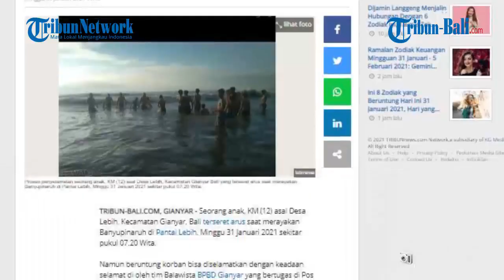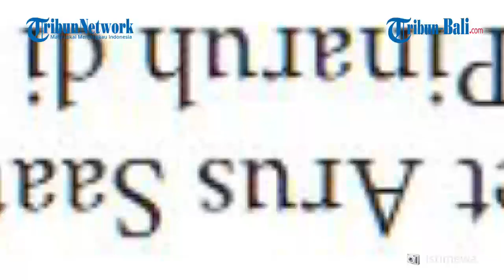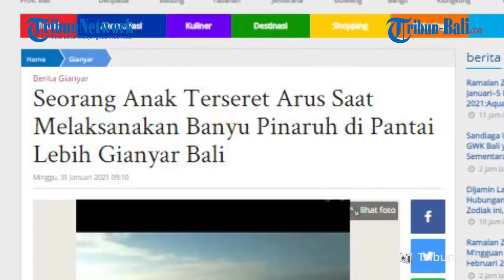Seorang Anak Terseret Arus Saat Melaksanakan Banyu Pinaruh di Pantai Lebih Gianyar Bali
Seorang anak, KM (12) asal Desa Lebih, Kecamatan Gianyar, Bali terseret arus saat merayakan Banyupinaruh di Pantai Lebih, Minggu 31 Januari 2021 sekitar pukul 07.20 Wita.

Namun beruntung korban bisa diselamatkan dengan keadaan selamat di oleh tim Balawista BPBD Gianyar yang bertugas di Pos 1 Pantai Lebih.

(IAG)